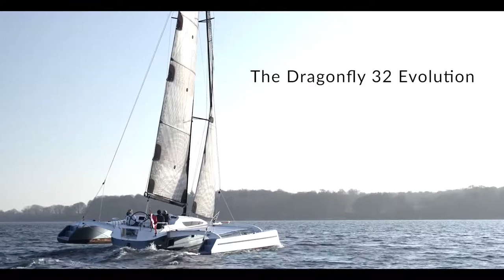Dragonfly 32 Evolution